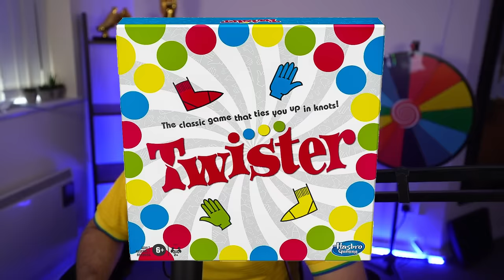Career Ending Football Skills